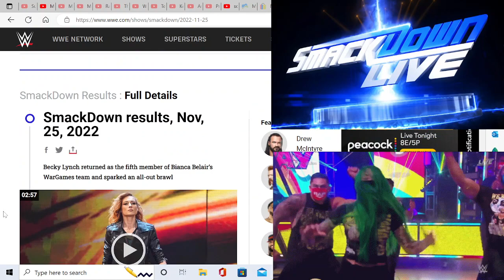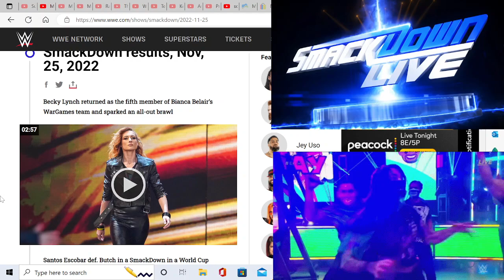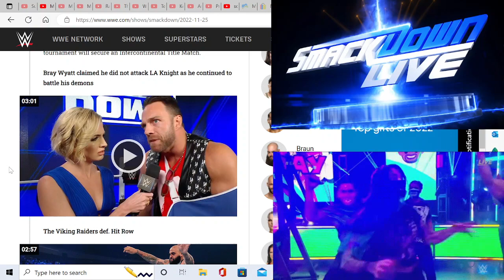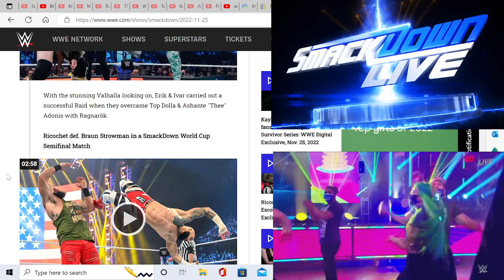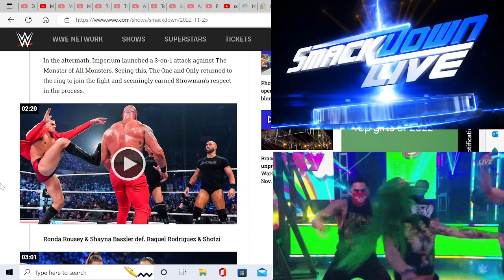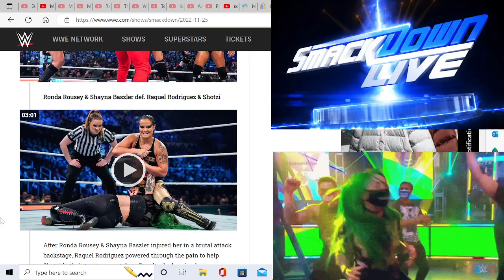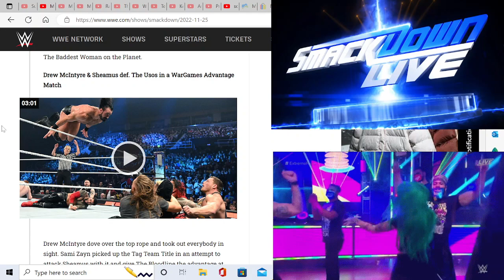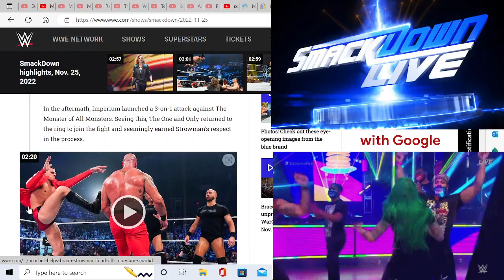WWE SmackDown Review November 25th 2022 : Becky Lynch Is Back & The BloodLine Continues To Fall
I'll Give This Episode A 2.5 Out Of 5